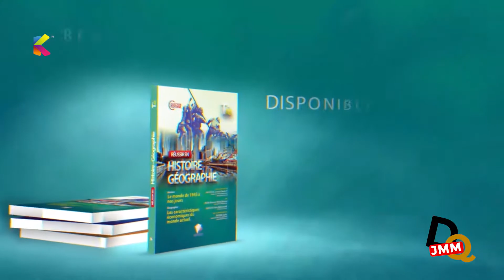DQJMM DU 10 JUIN 2022